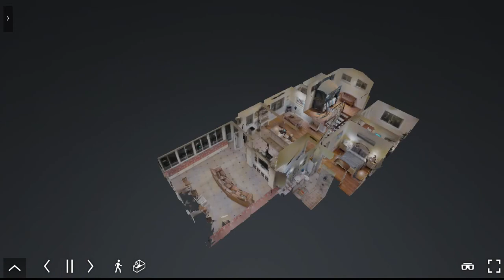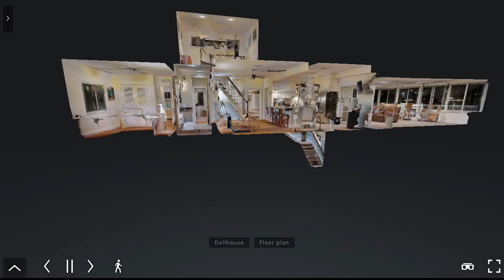204 Wildwood Circle, Key Largo, FL